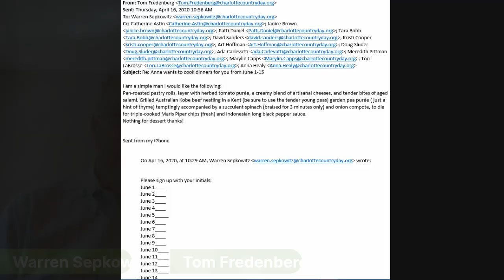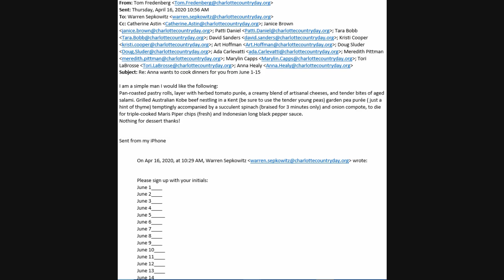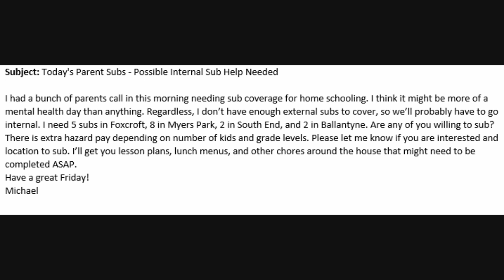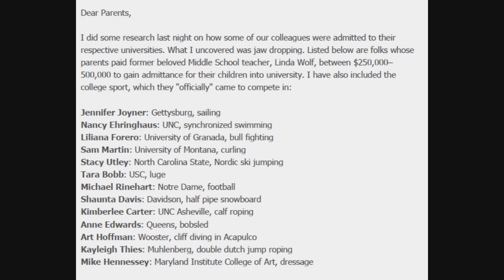Leadership Live: The Importance of Humor During This Pandemic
Join Head of Middle School Warren Sepkowitz and Fifth Grade Coordinator Tom Fredenberg as they discuss the importance of humor for children and parents during this pandemic.